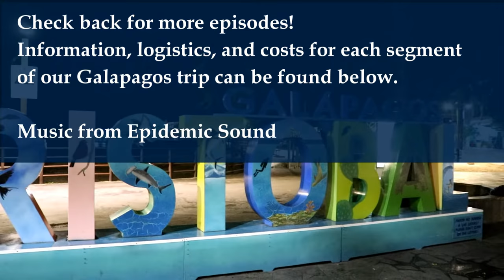Galapagos Islands: Exploring San Cristobal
Galapagos Islands – Summer 2018 - Episode #6

San Cristobal and the town of Puerto Baquerizo Moreno was a highlight of our time in the Galapagos. In this video you will see a bit more of the trails, wildlife, and snorkeling you can do within walking distance of the town (including one of the most friendly sea turtles around. You will also get the chance to see some of the town, including a local talent style production on our last night on the island.

For those interested in the logistics and cost of this trip. Check out the information below.
Logistics for San Cristobal Island stay (4 nights/5 Days)
• Hotel Katarma, Puerto Baquerizo Moreno. 4 night stay for 2 people ($568.08 total, or $284.04 each). Complimentary breakfast and water bottle re-fills included.  I booked through Expedia.com. in January (5 months before my stay). Katarma was sold out most of June and July.
• Taxi from Airport to hotel (10 min trip) = $2
• Kicker Rock Scuba Diving Trip Plus Manglecito beach stop with Wreck Bay Diving Center = $180 per person. Includes lunch.
• Highlands tour that includes freshwater crater lake, Casa del Ceibo (tree house), Giant Tortoise Breeding Center, Puerto Chino, traditional lunch, and Loberia beach swim with sea lions. We used Islanders Galapagos. Cost per person = $120.
• Food Expenses can obviously very. We had 4 breakfasts and 2 lunches included between the hotel and tours. I purchased 4 dinners, and 2 lunches for $58 combined (no Alcoholic drinks or sodas).
• Gratuities: I spent roughly $35 tipping on tours and restaurants.

Cameras used: Carry you home (Tripbute Version)
Emelie (Tribute Version) (Instrumental)

Camera Equipment:

Gorpo Hero 3
Olympus TG-870 with underwater housing.